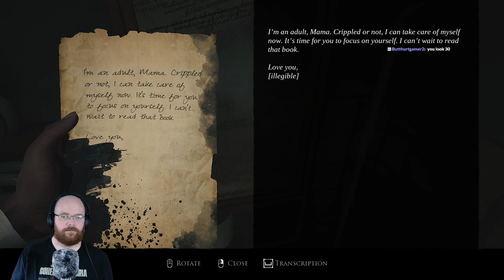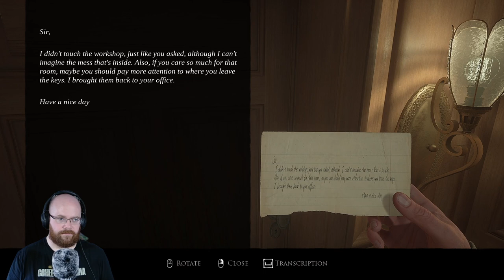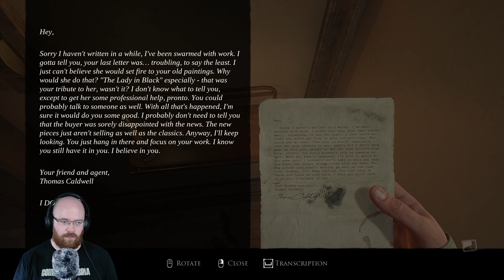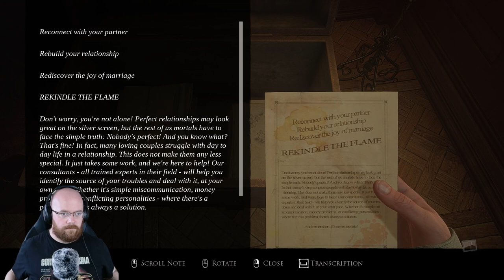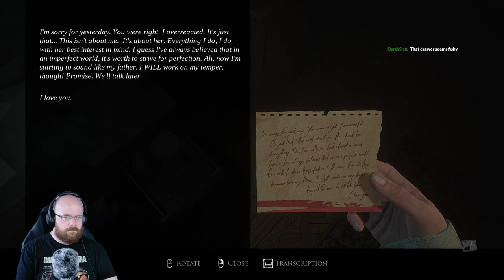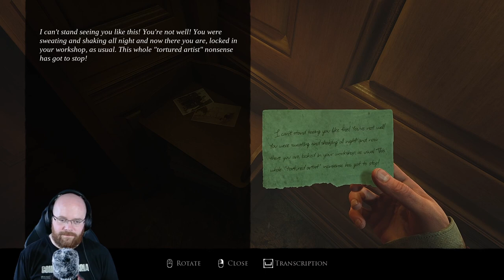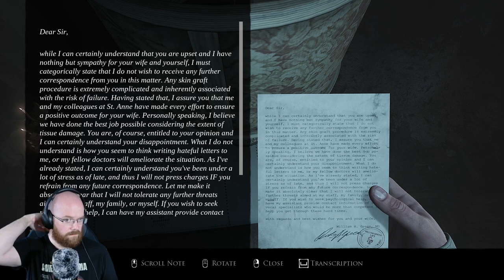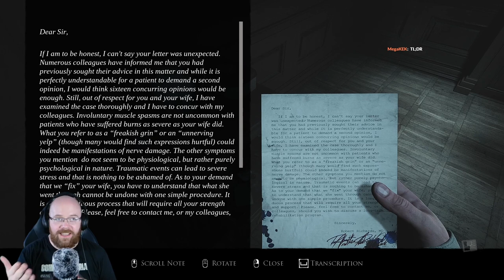Spine-Chilling! Layers of Fear Remastered on GOGcom Twitch - Part 1